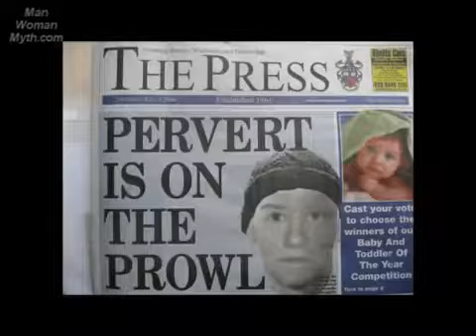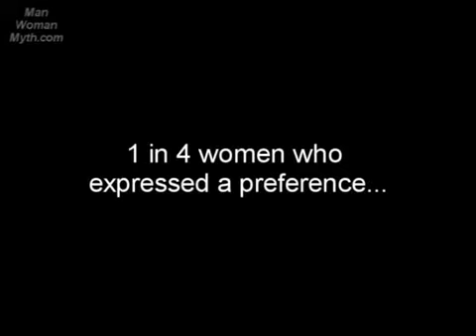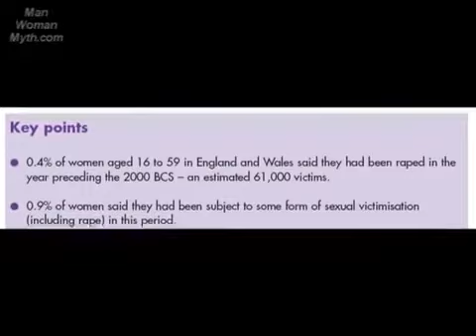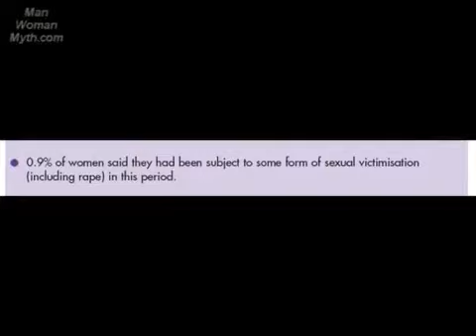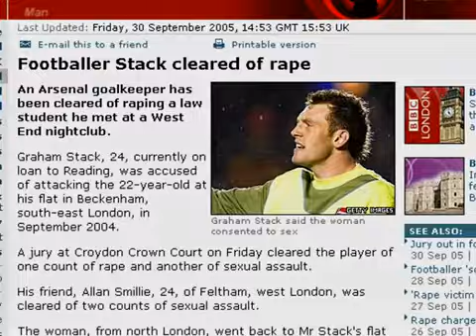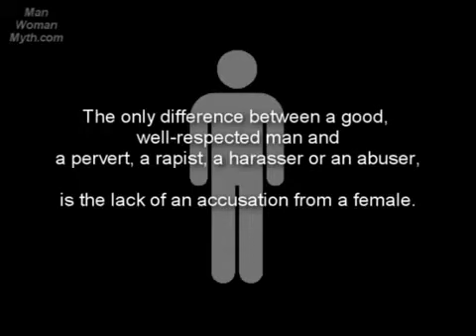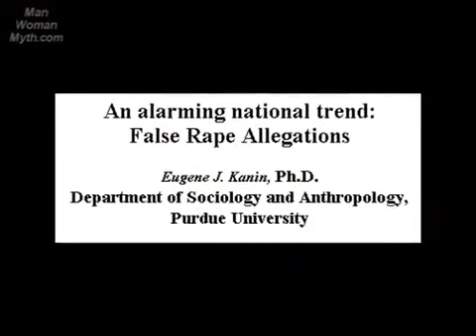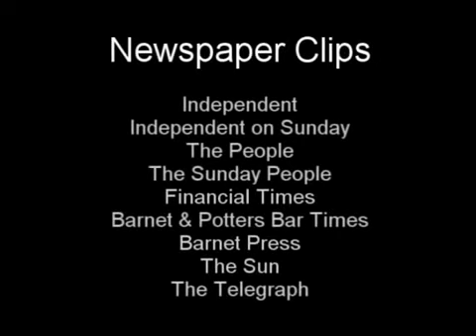Misandry - Rape (1 of 4)